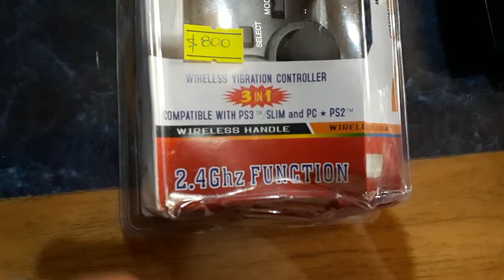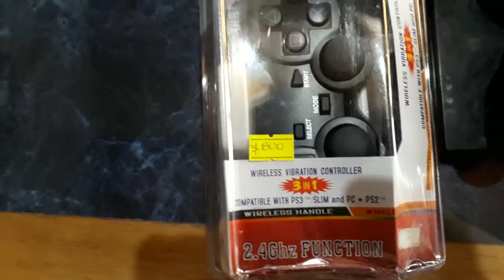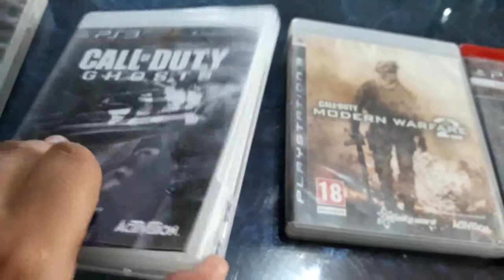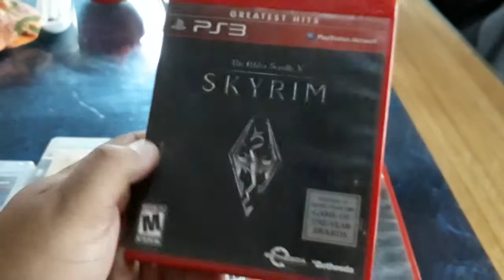Cacería de videojuegos en Argentina 14: GAMEBOY COLOR, PS2, JUEGOS PS3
ESTO ES LO QUE APARECIÓ EN ESTOS DÍAS..

SIEMPRE LLEGAN VIDEOJUEGOS Y ESO ESTA BUENO PARA MI COLECCIÓN..

SE VIENEN MAS NOVEDADES..

GRACIAS POR SU APOYO BROS.